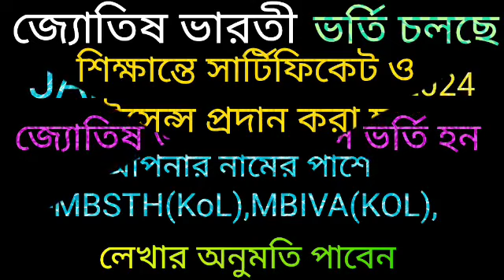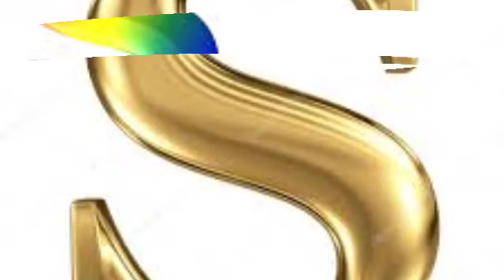S নামের মানুষদের DECEMBER মাসের রাশিফল 5 টি রাজযোগ রচিত হবে ইতিহাস একাই 💯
S নামের মানুষদের DECEMBER  মাসের রাশিফল।